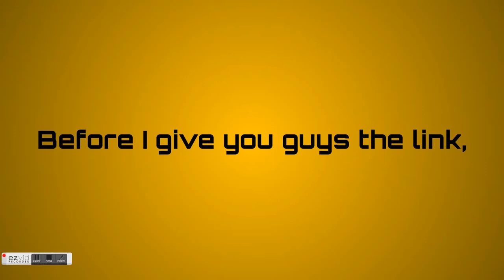MY CUSTOM SKIN IS OUT ON BLOCKTANKS.IO!!!!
0:00 Thank You So Much!
0:36 My BlockTanks Custom Item Link
0:57 Gameplay on Ambush 2.0 (with my skin)
2:26 Outro and End Screens